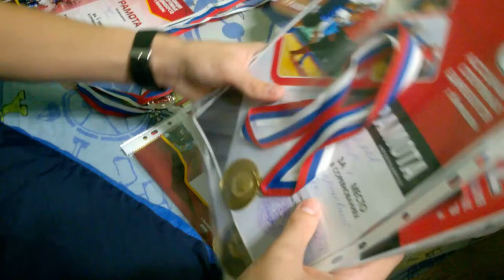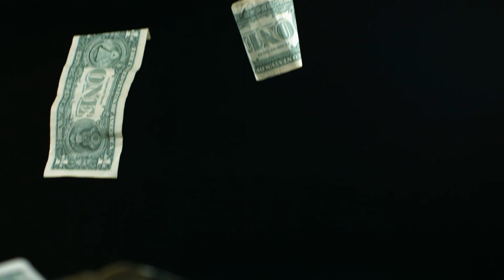Медалисты-чемпионы)) Мой пенсионный фонд.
Напоминаем, что мы продолжаем записывать участников нашего первого розыгрыша.
Условия в предыдущих роликах.